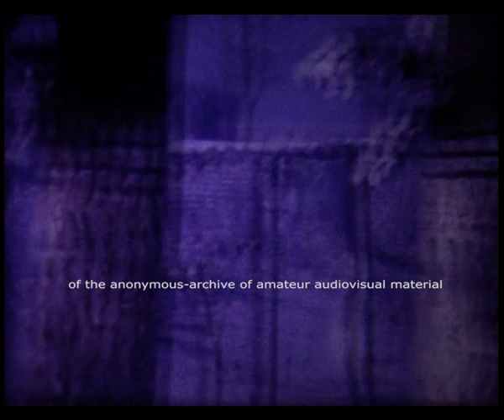H Antoniou Florina